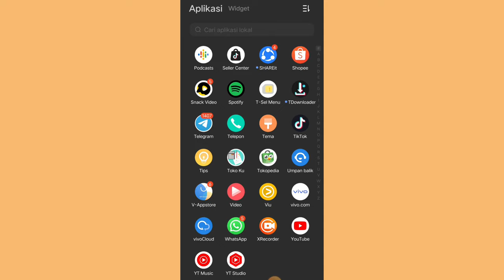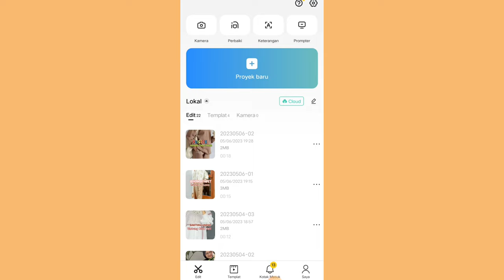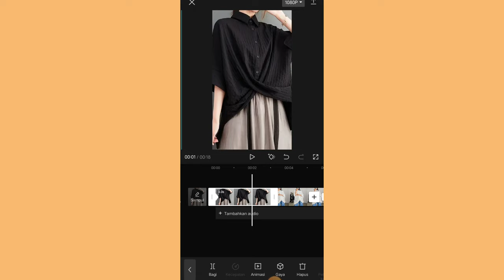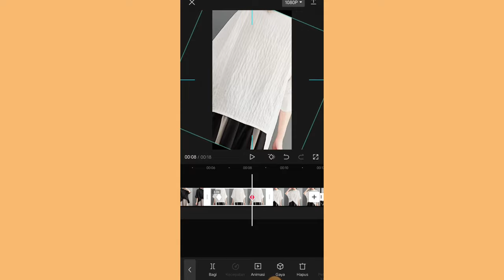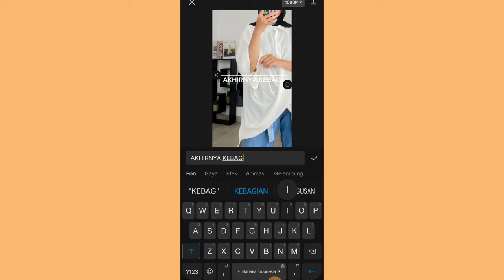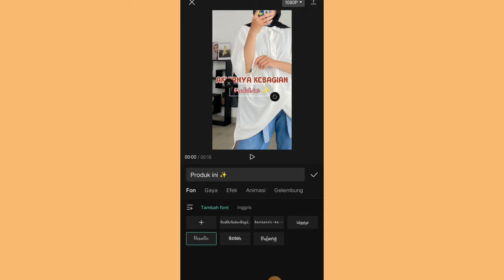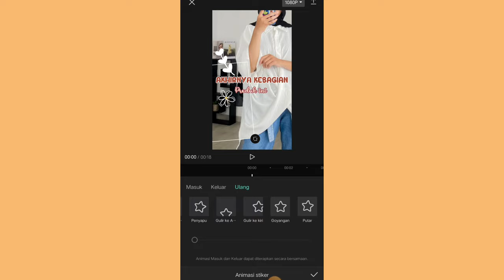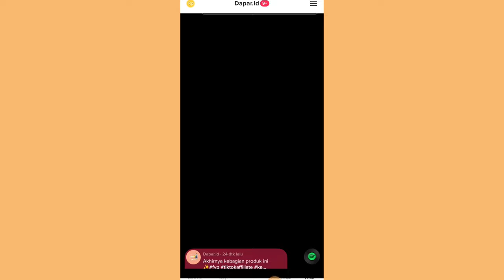TIPS PECAH TELOR PAKE EDITING PRODUK KAYA GINI ✨ PANTESAN BANYAK YANG CHECKOUT ✅